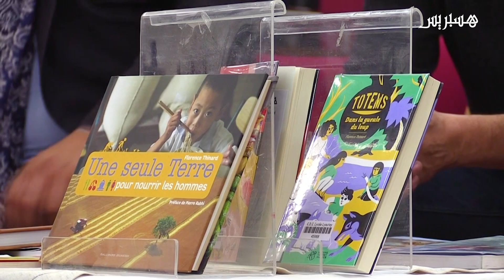تعاونٌ يجمع جهة فرنسية بالمغرب